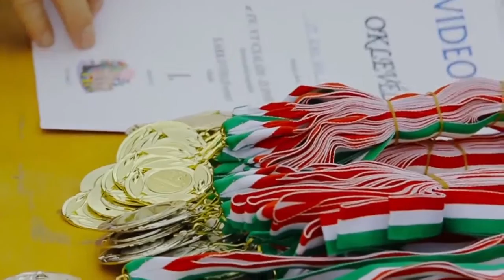Videoton Családi Nap 2015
Videoton Családi Nap a Velencei-tónál :)